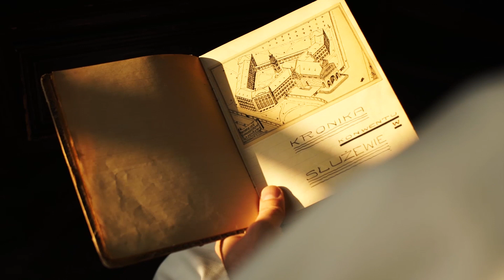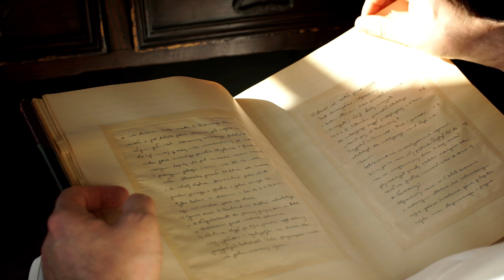[Dawno temu w klasztorze #11] Msze bez udziału wiernych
Ojciec Dariusz Kantypowicz zaprasza do podróży w czasie